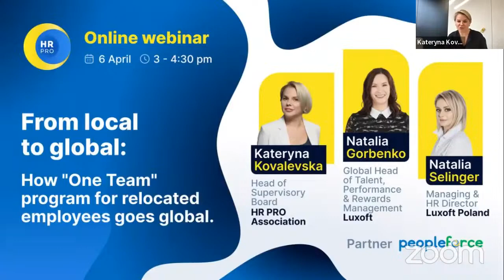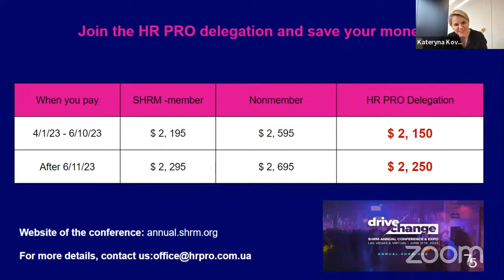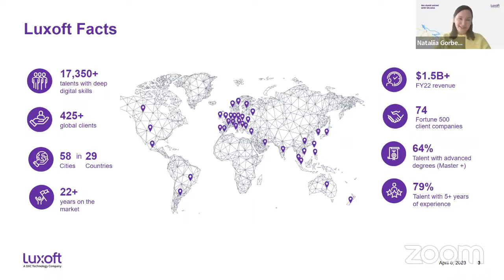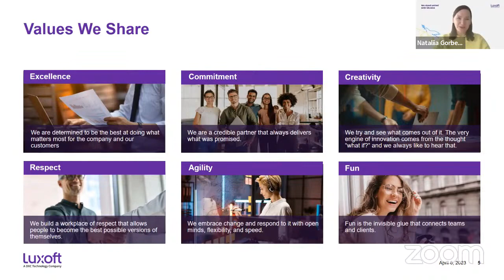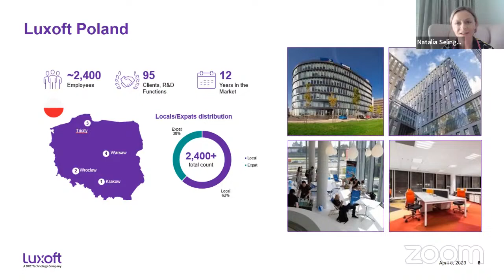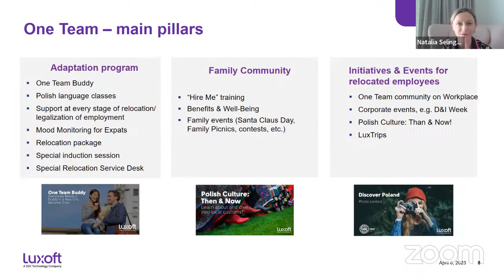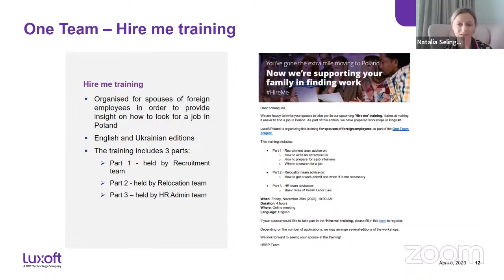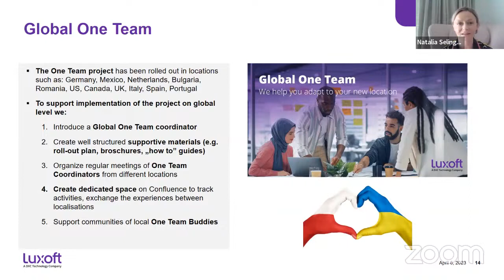From local to global How the “One Team” program for relocated employees goes global .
In today's world, businesses are expanding their operations globally and it is crucial to have a well-designed relocation program to support their employees.
Our experts will share their insights on how to roll out a local project globally and why addressing the relocation experience enhances the employee experience of these relocated employees and their families and helps the company to be a “Great Place to Work”’.

🎙 Speakers:
• Kateryna Kovalevska - Head of Supervisory Board, HR PRO Association
• Natalia Gorbenko - Global Head of Talent, Performance & Rewards Management, Luxoft
• Natalia Selinger - Managing & HR Director, Luxoft Poland

🤓 In the webinar you will learn:
• What is “One Team” and how it can be a game changer for employers to address the employee relocation experience.
• The versatility of the Poland “One Team” Program and its global application.
• As with any global roll out we have some Lessons learned.
• Q&A with experts

Language of the event: English 🇬🇧